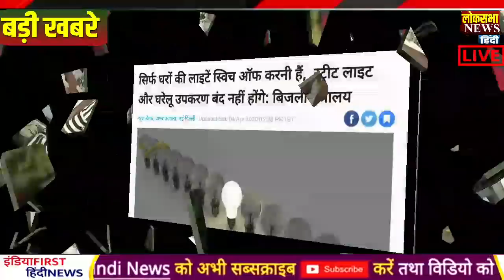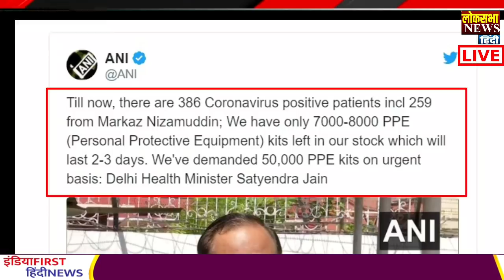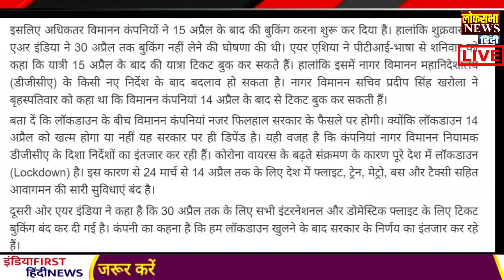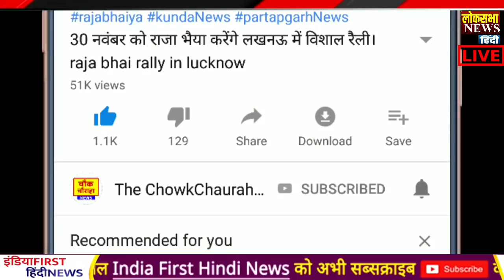4 April 2020 आज की खबरें |देश के मुख्य समाचार |आज की ताजा खबरें|Today Evening News,Sham khabar